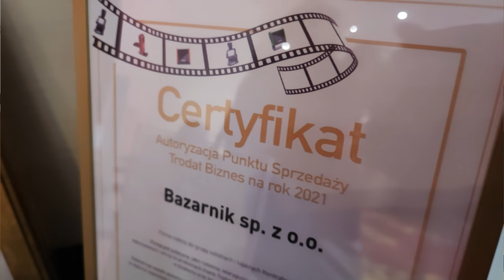100 lat firmy BAZARNIK. Debiutantki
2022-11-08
Rok 2022 jest rokiem jubileuszowym dla firmy Bazarnik. 100 lat działalności przekłada się na oferowanie produktów i usług, oraz na najwyższej jakości tradycyjne wartości kupieckie reprezentowane przez firmę założoną w 1922 r. przez Kazimierza Bazarnika, a potem prowadzona przez jego syn Wojciecha.
Firma Bazarnik oferuje pióra wieczne, ekskluzywne upominki, najbardziej wytrzymałe pieczątki, stemple elektroniczne i poligrafię firmową, bogaty wybór etui na wizytówki, portfele.